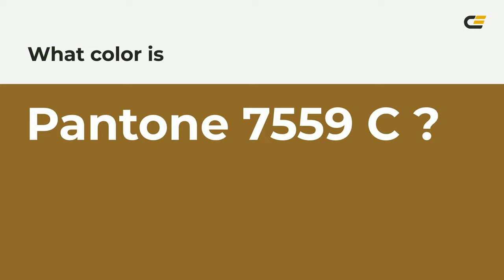color 8f6a2a hex color - Yellow color - Cool color 8f6a2a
What color is ? 8f6a2a hex color - Yellow color - Cool color 8f6a2a

Hex 8f6a2a Color Code is also known as color.

Hex 8f6a2a Color code in RGB color code model is created after adding 56.08% red color, 41.57% green color and 16.47% blue color.
Hex 8f6a2a Color code in CMYK color (process color) code model is generated after subtraction of 0% cyan, 25% magenta, 70% yellow and 43% black.